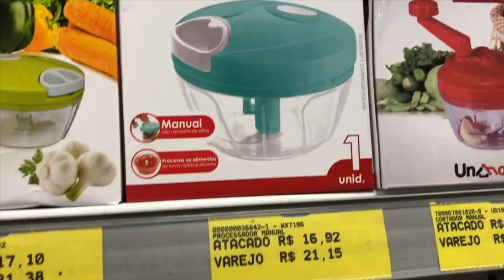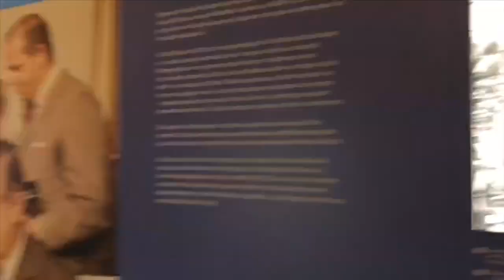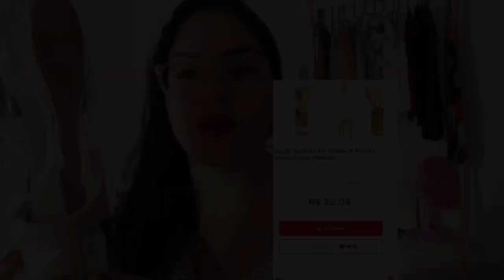25 DE MARÇO | PASSEIO | FUI NA 25 FAZER MEU EXAME DE VISTA | COMPREI UM ÓCULOS